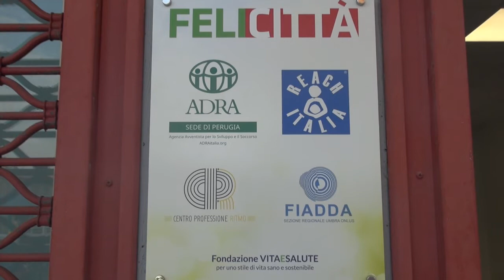ADRA ITALIA solidarietà in Umbria con Felicittà